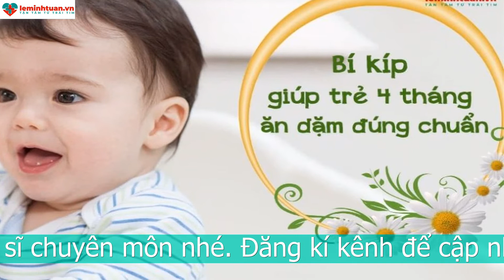BÉ 4 THÁNG ĂN DẶM ĐƯỢC CHƯA? CÁCH ĂN DẶM NÀO PHÙ HỢP VỚI TRẺ?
Bé bắt đầu ăn dặm mẹ nên tìm hiểu về các phương pháp ăn dặm cho trẻ. Như ăn dặm truyền thống hay ăn dặm kiểu Nhật. Nó đang rất phổ biến với các bà mẹ Việt Nam. Tuy nhiên khi cho trẻ ăn dặm mẹ cần chú ý cho trẻ ăn dặm sao cho đúng quy tắc như sau:
        Cho bé ăn dặm từ loãng đến đặc để giúp trẻ dần dần làm quen với thức ăn hay là với việc ăn dặm. Điều này khiến cho hệ tiêu hóa của bé không phải làm việc quá nhiều vào một lúc
        Cho bé bắt đầu ăn dặm từ ít cho đến nhiều. Mẹ không nên ép bé ăn quá nhiều ngay từ khi bé mới bắt đầu ăn dặm. Điều này có thể khiến bé sợ ăn dặm. Mẹ chỉ nên cho bé làm quen với việc ăn dặm mà thôi.
        Chọn cho bé các thức ăn dặm đảm bảo an toàn và đảm bảo đầy đủ các chất dinh dưỡng như tinh bột, chất đạm, vitamin
        Mẹ hãy cho bé ăn từ bột ngọt sang bột mặn để giúp bé dễ dàng thích nghi hơn với các món ăn. Cách làm bột ngọt cho bé bằng cách xay nhuyễn củ quả rồi trộn với sữa mẹ hay sữa bột. Hoặc chọn loại sữa bột có sẵn trên thị trường có mùi vị giống sữa mẹ cho bé 4 tháng ăn dặm được chưa bắt đầu ăn dặm.

Một số ưu điểm và nhược điểm của việc cho bé 4 tháng ăn dặm mẹ cần biết

Ưu điểm của việc cho bé 4 tháng ăn dặm
Theo một số nghiên cứu mới nhất của Anh cho rằng trẻ ăn dặm sớm có nhiều lợi ích. Đặc biệt là trẻ từ tháng thứ 4 trở đi.
Trẻ ăn dặm sớm sẽ có một giấc ngủ ngon hơn. Và không còn có hiện tượng đòi bú ăn vào ban đêm nữa.
Trẻ ăn dặm sớm sẽ no hơn và không hay quấy khóc đòi bú mẹ nữa và trẻ cũng có thời gian ngủ nhiều hơn do không đói để dậy đòi bú nữa
Trẻ ăn dặm sớm cũng ít bị giật mình khi ngủ hơn so với những trẻ bắt đầu cho ăn dặm từ tháng thứ 6.

Nhược điểm của việc cho bé 4 tháng ăn dặm
Có rất nhiều ý kiến trái chiều về việc cho bé ăn dặm sớm. Nhiều người cho rằng cứ cho bé ăn dặm sớm là tốt. Tuy nhiên nếu như bé chưa sẵn sàng ăn dặm và mẹ không chọn các loại bột phù hợp với độ tuổi ăn dặm của bé thì khiến cho hệ tiêu hóa của bé không tiêu hóa được
Hệ tiêu hóa của bé 4 tháng còn non nớt cho nên khi mẹ cho bé tập ăn dặm ở tháng thứ 4 có lẽ sẽ khó tiêu hóa. Và bé có thể xảy ra hiện tượng tiêu chảy, nôn trớ hay đi ngoài ra phân lỏng.
Đặc biệt khi cho bé ăn dặm sớm có thể trông bé vẫn bụ bẫm nhưng có thể bé đang bị suy dinh dưỡng. Khi mẹ cho bé ăn bột khiến bé no bụng hơn và kém bú đi. Mà trong bột thành phần lớn là tinh bột. Và các chất dinh dưỡng nữa nhưng nó không đủ để đáp ứng được nguồn dinh dưỡng dồi dào cần cho sự phát triển của bé được. Do đó bé dễ có thể suy dinh dưỡng hay bị thiếu chất. Mặc khác nếu bé ăn nhiều bột mà cơ thể bé lại không thể hấp thu được còn gây ra tình trạng rối loạn chuyển hóa và tăng đào thải canxi qua đường tiểu. Gây còi xương ở trẻ.